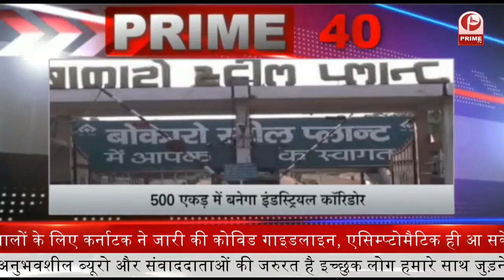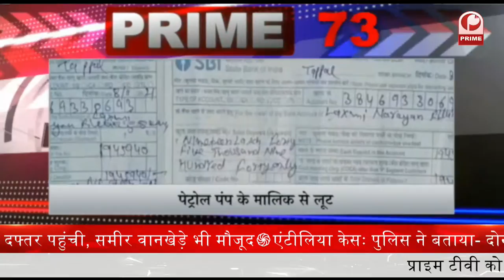Sooryavanshi कोरोना के बाद बॉलीवुड की सबसे सफल फिल्म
कोरोना के बाद बॉलीवुड की कौन सी सबसे सफल फिल्म ? | Sooryavanshi || Prime Tv

1.कोरोना के बाद बॉलीवुड की सबसे सफल फिल्म बनी 'सूर्यवंशी', 3 दिन में कमाए 77 करोड़
2-समुद्री आवागमन बाधित किया तो कार्रवाई करेगा भारत, चीन का नाम लिए बगैर नौसेना प्रमुख की चेतावनी
3-रामविलास पासवान और तरुण गोगोई को मरणोपरांत मिला पद्म भूषण, सुमित्रा महाजन को भी किया सम्मानित
4-यूनेस्को की 'यूनेस्को क्रिएटिव सिटीज नेटवर्क' लिस्ट में शामिल हुआ श्रीनगर
5-झारखंड में 500 एकड़ में बनेगा इंडस्ट्रियल कॉरिडोर, 50000 से ज्‍यादा लोगों को मिलेगा रोजगार